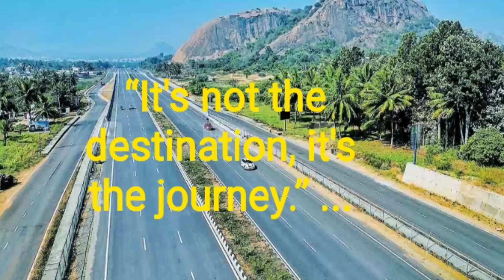Banglore Mysore Highway.... 👍